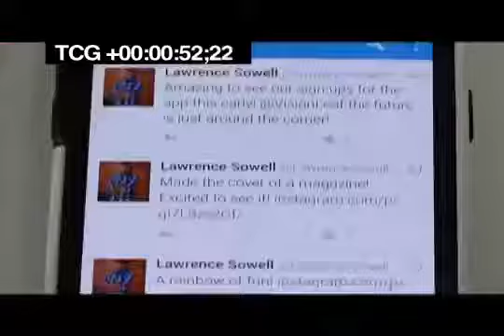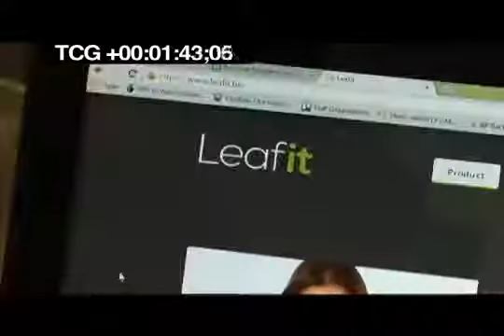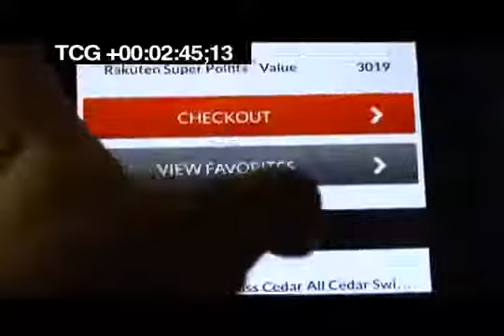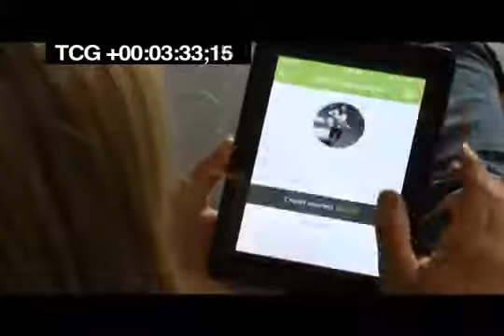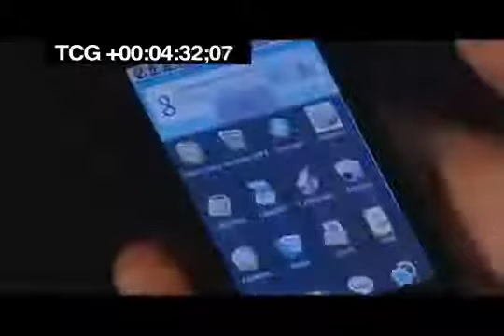Leafit Snap it, Tag it, Share it...IT Pays You!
The future of social networking is here. Leafit has arrived!! Get on the bus now.